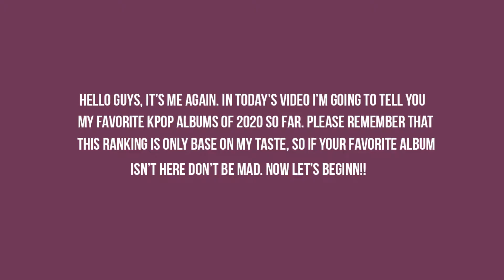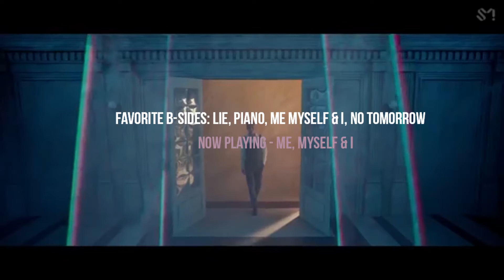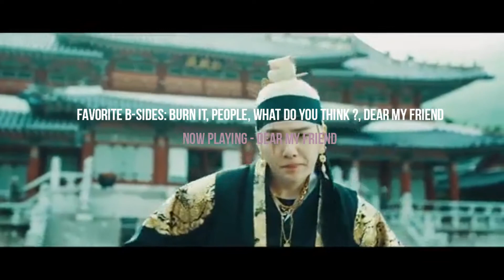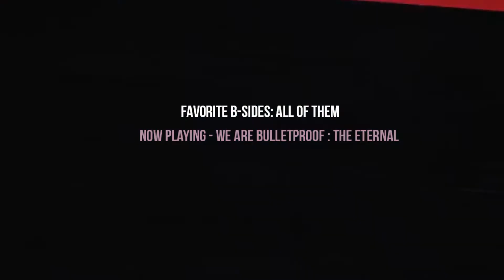my favorite kpop albums of 2020